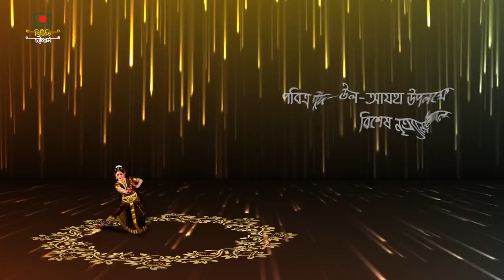নৃত্যানুষ্ঠান নুপুরের ছন্দে।ঈদের ৩য় দিন ৬-৩০ মি প্রচারিত হবে।সি টিভিতে সবাই দেখার আমন্ত্রণ রইল।